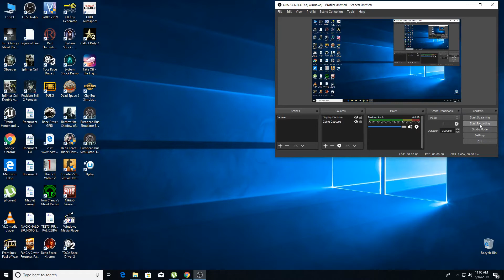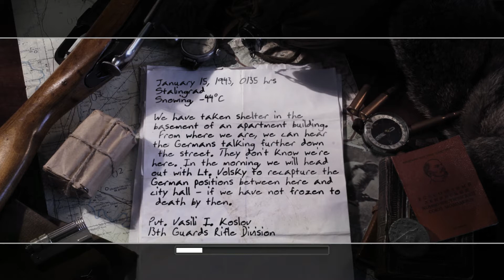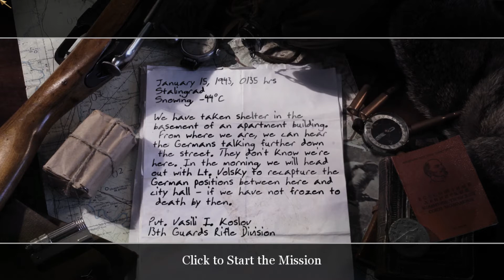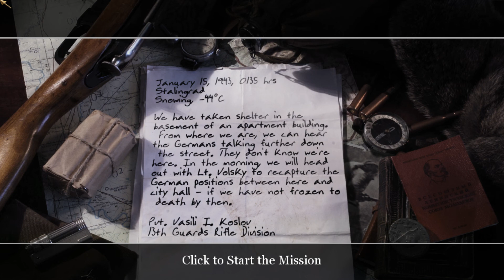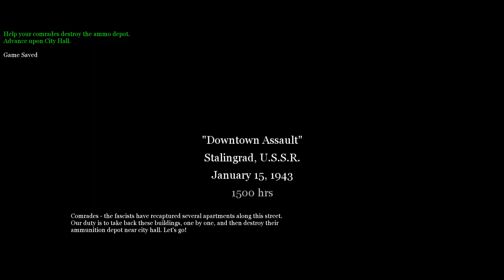Call Of Duty 2